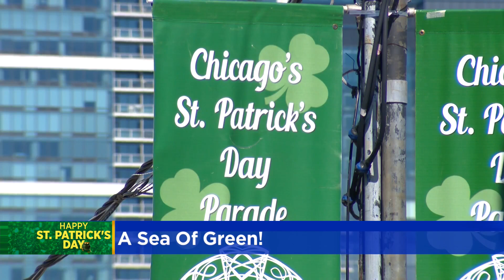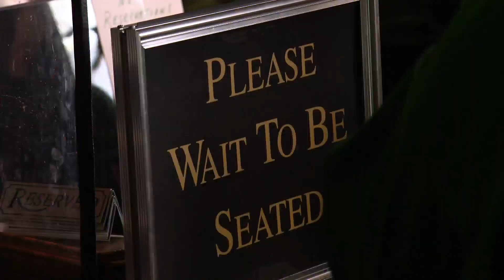A sea of green in downtown Chicago as St. Patrick's Day Parade returns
After a two-year pandemic hiatus, Chicago's downtown St. Patrick's Day Parade returned to Columbus Drive on Saturday. This year's theme was honoring the city's essential workers.